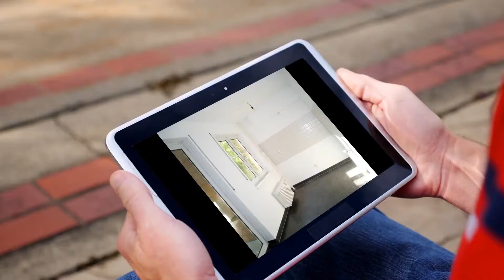Apartment to rent in Berlin, Bezirk CharlottenburgWilmersdorf, €1,199 / monthly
4
1

REF124946